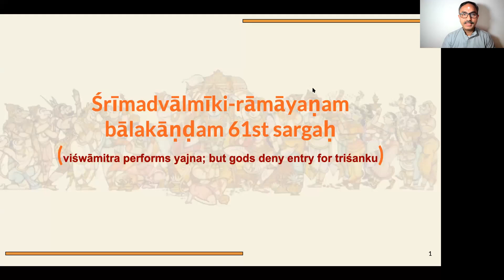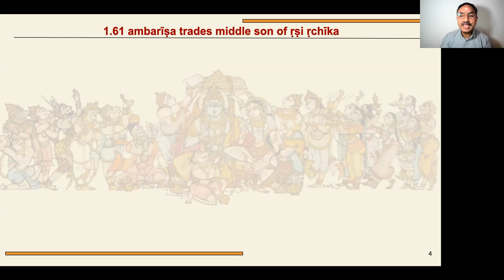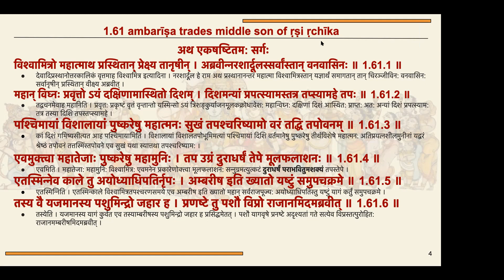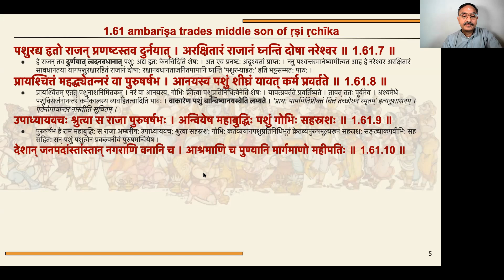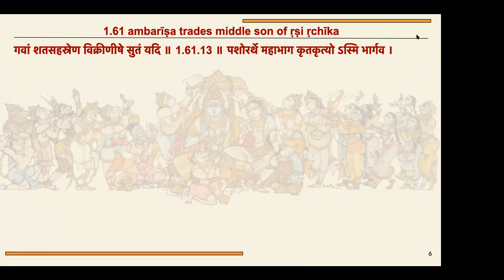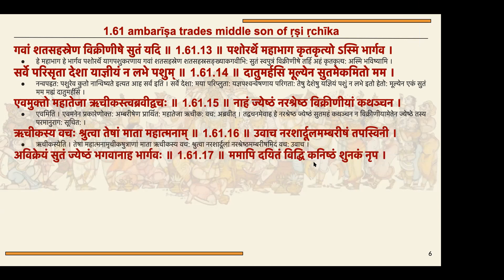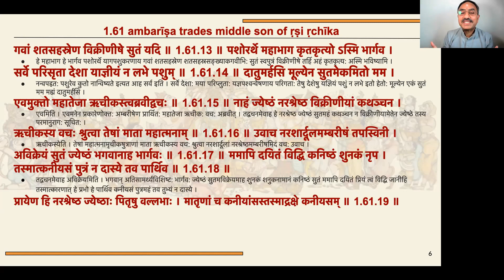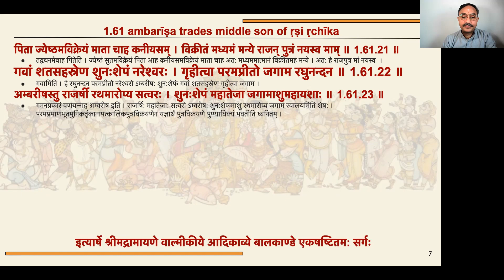097 1.61 Ramayanam weekly class on Feb 26, 2022